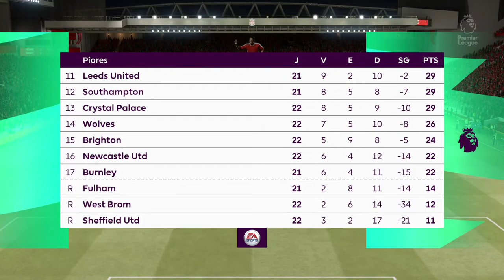Liverpool vs Manchester City | Premier League | Match Day Simulation 011 | FIFA 21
-Ajude nossos parceiros!
(Help our partners!)

-INSTAGRAM DE PARCEIROS:
(Instagram Partners)